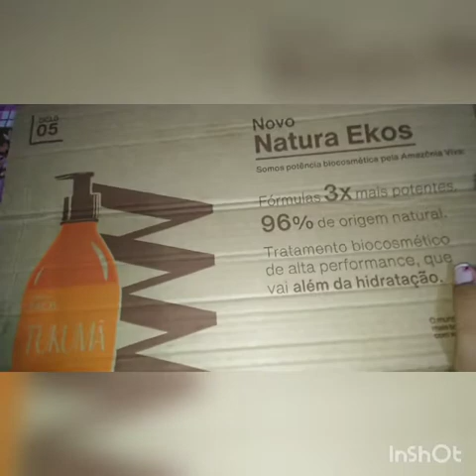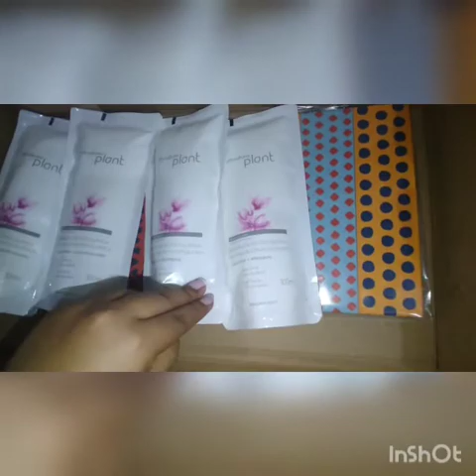Abertura de caixa Natura ciclo 5/21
Gostou de algum produto? Quer adquirir?
 Compre comigo no meu espaço digital
Natura é rápido, prático e seguro.